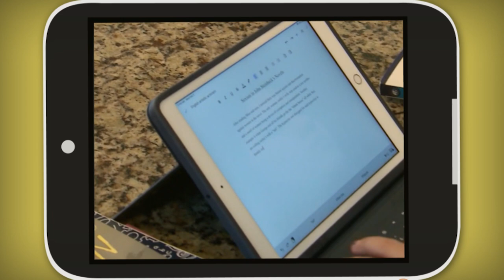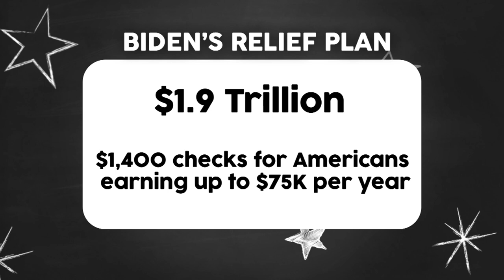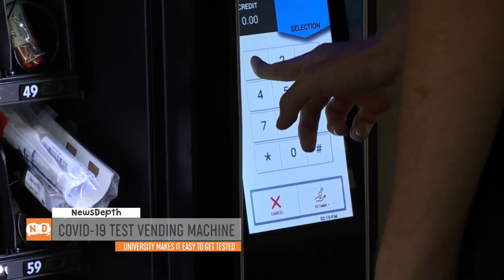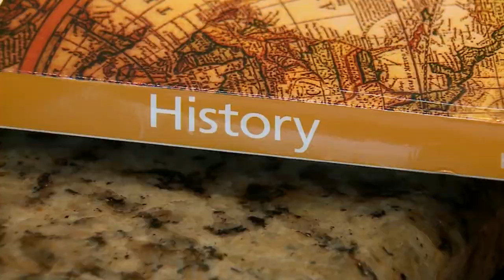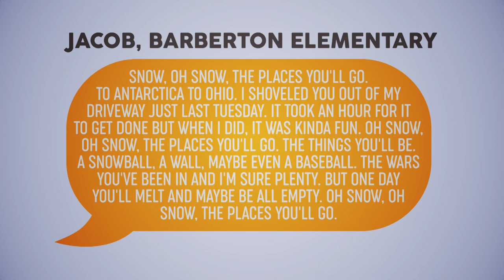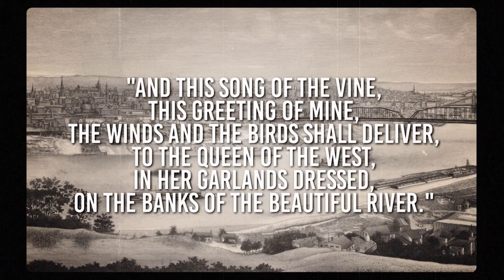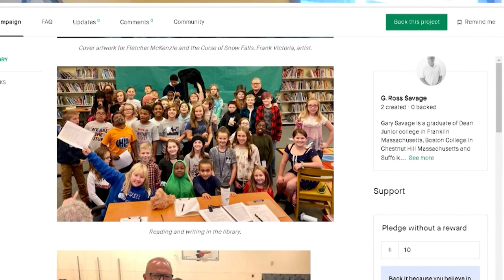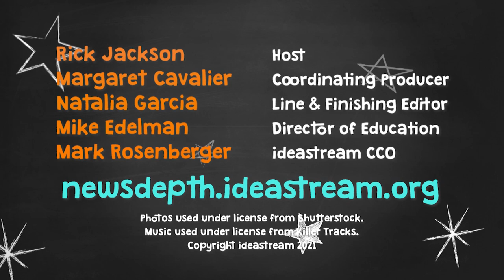Feb. 18, 2021 | NewsDepth Season 51, Episode 19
In this week's episode, we review the procedures for Donald Trump's second Senate impeachment trial. We learn about President Joe Biden's COVID-19 relief bill and the possibility of needing a negative COVID test to fly.

Plus, we meet some teens helping senior citizens register online for vaccines and check out a vending machine full of COVID tests.

Finally, Ohio has been inspiring famous poets for a long time! Mary shares some of the most notable verses in this week's Know Ohio.